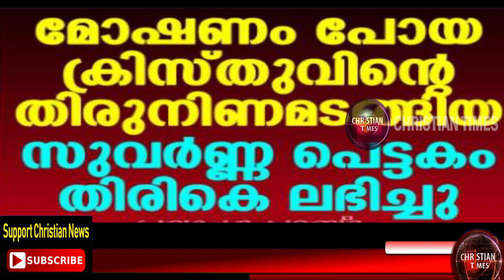മോഷണം പോയ ക്രിസ്തുവിൻറെ തിരുനിണമടങ്ങിയ സുവർണ്ണ പെട്ടകം തിരികെ ലഭിച്ചു